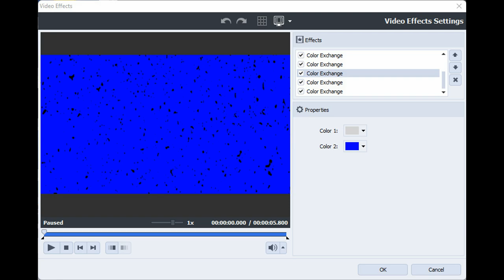How to make Improved Gradient of Autovocoding on AVS